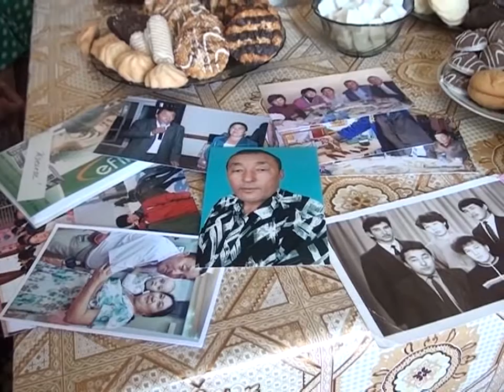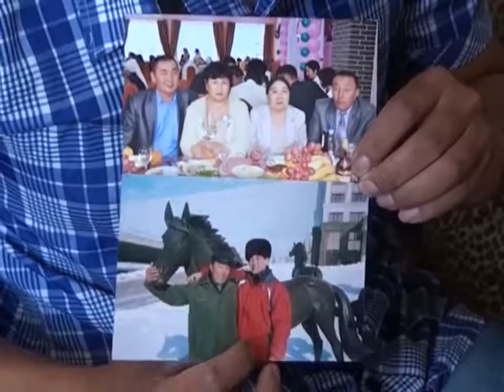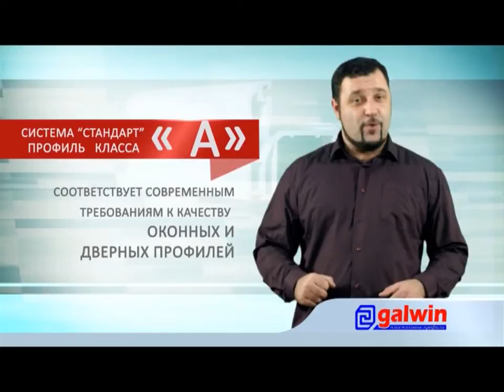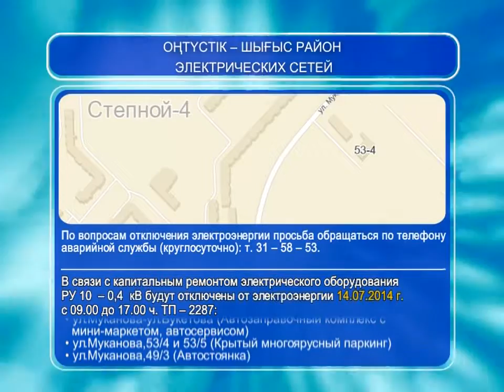10/07/2014 - Бірінші Қарағанды телеарнасының жаңалықтары